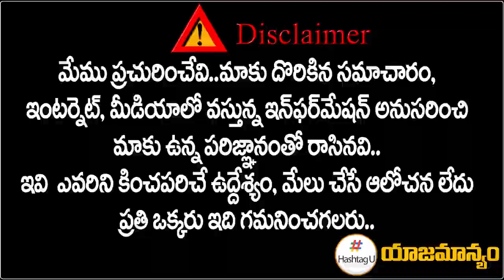Congress Leader Anand Rao Sensational Comments on Seniors | Revanth Reddy | Telangana | Hashtag U